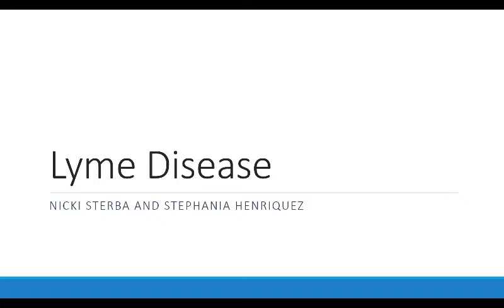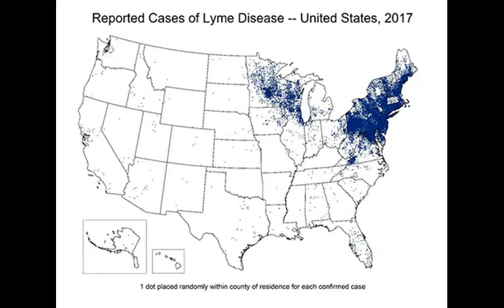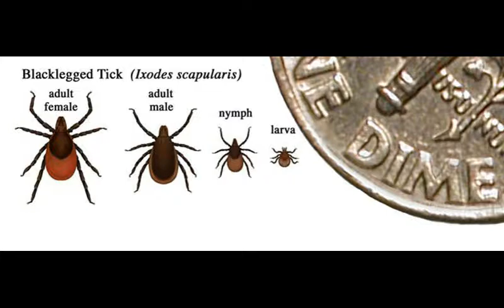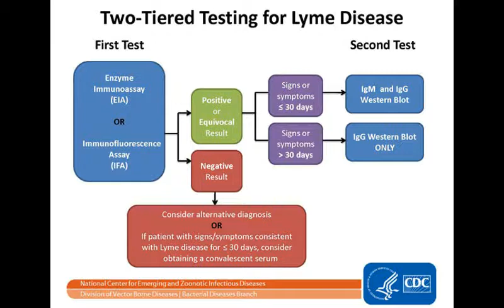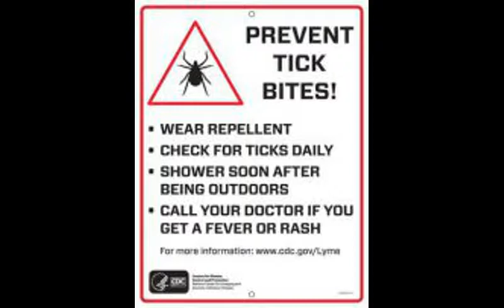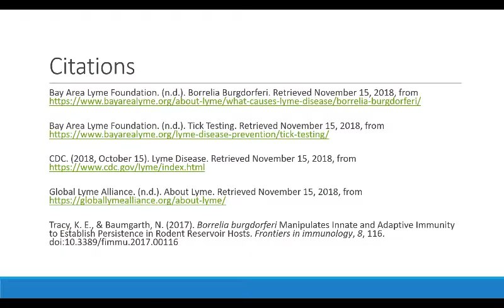Lyme Disease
NIcki Sterba and Steph Henriquez